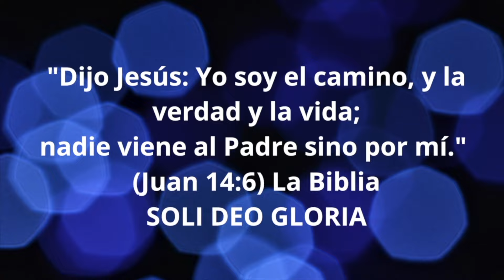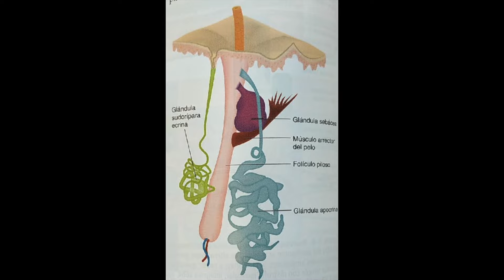AXILAS IRRITADAS ¿HONGO O DERMATITIS? ¡Me pica DEBAJO DEL BRAZO, CÓMO SOLUCIONARLO!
SI TE PICA DEBAJO DEL BRAZO Y TIENES LAS AXILAS IRRITADAS, TE EXPLICO CÓMO PODER DIFERENCIAR DERMATITIS EN AXILAS DE LOS HONGOS DEBAJO DEL BRAZO.
CÓMO TRATARLOS Y PREVENIR.

Comparte con todos aquellos que sabes que les interesa la DERMATOLOGÍA

¿ESTÁS EN BARCELONA? ¡No dejes de visitarme en la CLÍNICA TEKNON!

AVISO IMPORTANTE: Las redes son para que me nos conozcamos un poco más en persona, más allá de los vídeos grabados, pero DE NINGUNA MANERA ES UNA CONSULTA ON LINE, por favor, si tienes comentarios o preguntas, déjalas en los COMENTARIOS DE LOS VIDEOS, trato de leerlas y contestarlas a todas, pero NO contesto consultas por Facebook o Instagram. ¡Gracias y espero que lo comprendas!